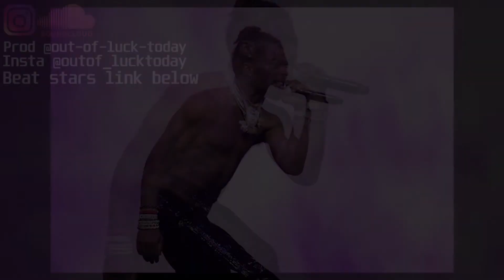{FREE} LIL UZI VERT TYPE BEAT "done" Prod @out-of-luck-today x Ryan Bevolo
FREE FOR-NON PROFIT USE
CREDIT ME Prod @out-of-luck-today